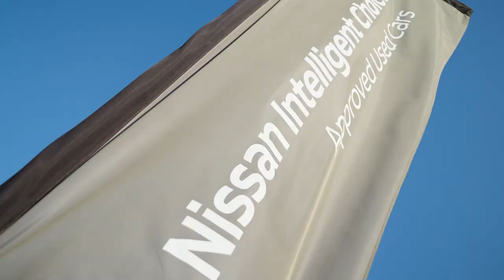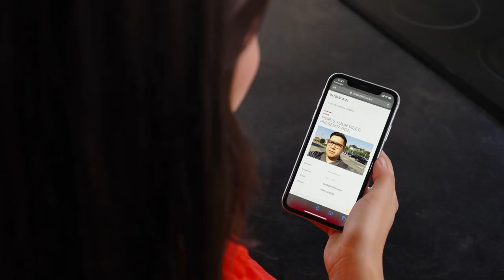Navara Tekna AUTO DU69YSO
Nissan Navara
2019 (69 reg) 2.3dCi TT (EU6dt) Tekna Doub Cab 4WD Pickup
CLICK AND COLLECT OR HOME DELIVERY AVAILABLE, Hello and thank you for viewing our vehicle…OUR SALE TEAM ARE ON HAND IN PERSON OR ONLINE TO ASSIT YOU IN THE PURCHASE OF YOUR NEW NISSAN...REQUEST A VIDEO WALK AROUND….PART EXCHANGES WELCOME…FREE DELIVERY…, FREE DELIVERY WITHIN 100 MILES…. REQUEST A PERSONALISED VIDEO VEHICLE WALK AROUND…. We are well equipped to offer a fantastic purchase experience over the phone via email or in person…..We can send you a detailed video walk around video of the vehicle you are interested in by request. , We want to support all our potential new customers, that’s why we are offering FREE delivery within 100 miles of the dealership, National delivery beyond 100 miles also available. This Delivery will adhere to all social distancing compliant rules for your and our safety., ABOUT US - JSHOLMES NISSAN is a Family-owned franchised NISSAN dealer established in 1955. We have been Nissan Dealers since 1975 and one of the few original Datsun dealers. , FINANCE AVAILABLE, with our click to sign Finance Documents it’s never been easier to sign up to your new car finance agreement. Ask us for a Quote or more information., MINIMUM 12 MONTHS WARRANTY - Every Nissan Intelligent Choice used car comes with a manufacturer-approved warranty for a minimum of 12 months or balance of Manufactures warranty whichever is greater. This Warranty can be taken to ANY Nissan dealer Nationwide, MOT Care - Every vehicle will come with 12 months MOT (age dependant) and 12 months MOT insurance., PLEASE NOTE there are no hidden costs in our advertised price, we will NOT charge you for any ADMIN Fees, Car preparation Fee, Doc Fee, Administration fees for private reg transfer (just the £80 it costs you). Our cars all come with full detailed Valet, Sanitised, serviced as required, MOT and 12 months WARRANTY as standard. **, Should you have ANY questions contact us on 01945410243, also take a look at our reviews and see what our customer have to say about us., Thank you for viewing our car , Black Full leather interior, Grey, JSHOLMES NISSAN.. Independent Family Owned Nissan Dealer Establish since 1975, £29,990 + VAT

Exterior Features
Electric sunroof
Metallic paint
Interior Features
Rear differential lock
Paint - Metallic
Metallic - Twilight grey
Trim - Leather
Leather - Graphite
Exterior Features
Electric front windows
Electric rear windows
Front window top shade
Privacy glass
Rear air suspension with 5 link
Black LED headlight inlays
Body coloured front bumper
C-channel loadbox tie downs
Chrome door handles
Chrome fog light surrounds
Chrome front grille
Chrome step in rear bumper
Mud flaps front and rear
Silver roof rails
Silver side steps
Tailgate spoiler
Automatic coming/leaving home lighting function
Automatic headlamp levelling
Dusk sensing headlights
Front fog lights
High level LED centre brake light
LED Daytime running lights
LED headlights
Safety
ABS + EBD
Collision avoidance braking
ESP
Forward emergency brake assist
Vehicle dynamic control
Cruise control with speed limiter
PAS
Auto dimming rear view mirror
Chrome door mirrors
Electric folding door mirrors with indicator
Electrically adjustable door mirrors
Heated door mirrors
Curtain airbags
Driver and passenger airbag
Driver knee airbag
ISOFIX child seat mountings
Passenger airbag with deactivate switch
Side airbags
Driver Convenience
Around View Monitor Camera System
Audio Steering Wheel Switches
Electromagnetic lock on fuel lid
Locking fuel cap
Rear view camera
Stop/start button
Miscellaneous
5" HD colour TFT Screen
Colour Combination Meter
Connect 2.0 entertainment system with touch screen sat nav
App integration
traffic update
On-board computer
Outside temperature gauge
Service indicator
Trip computer
Tyre pressure monitor
Electrical
3 x 12V power outlets
Audio / Communications
4 speakers
App Integration
Aux input socket
Bluetooth audio streaming
DAB radio/CD player
Steering wheel mounted audio controls
USB connection
Interior Features
Dual zone climate control
Pollen filter
Rear air vents
2x front cup holder
Chrome inner door handles
Front armrest
Illuminated vanity mirrors with sunvisors
Leather gear lever and handbrake
Leather steering wheel
Leather upholstery
Rake adjustable steering wheel
Sunglasses holder
Rear personal lights
Electronic limited slip differential (eLSD)
Load Area
Load restraining hooks
Trim
3 adjustable rear head restraints
4 way adjustable passenger seat
8 way adjustable drivers seat
Front headrests
Heated front seats
Security
Alarm and immobiliser
Intelligent key
Spare wheel lock
Wheels - Alloys
18" alloy wheels
Wheels
17" Steel spare wheel